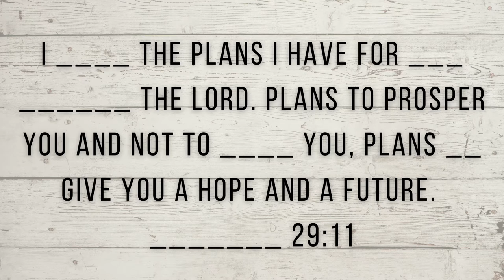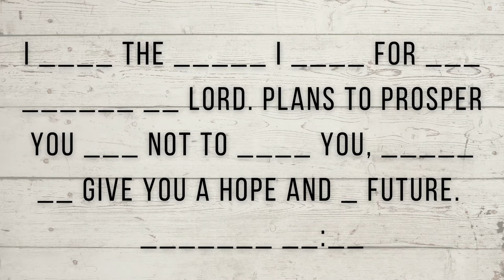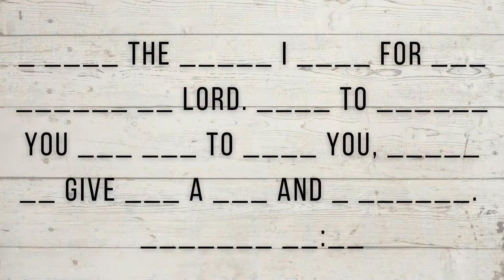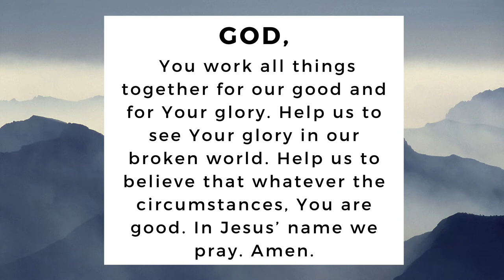SCF Kids ONLINE - Week 72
The Temple Rebuilt